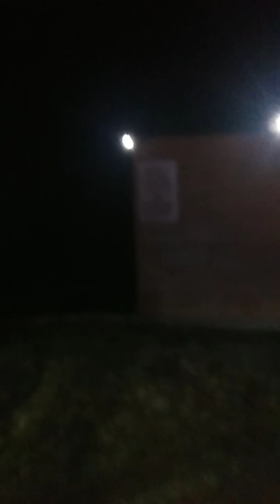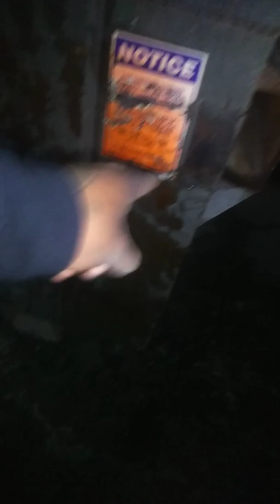Fire fighter got crazy wit TCCW for shining the light on his face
Fire fighter got mad cuz the light was in his eyes